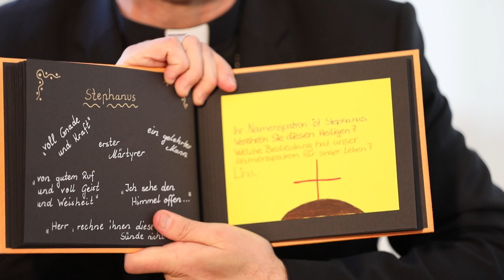OSTERFRAGEN! - Heiliger Stephanus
Eine ganz persönliche Frage zum Heiligen Stephanus hat Lina dieses Mal an Bischof Stefan. Es ist ja auch sein Namenspatron. Und Bischof Stefan hat wieder eine spannende Antwort zu einer spannenden Frage aus dem OSTERFRAGEN!-Buch der 6. Klasse der Mittelschule Tittling.